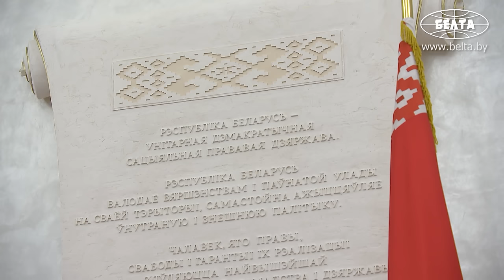"Этот год многое определит!" // Лукашенко и Путин про Украину, Зеленского, переговоры и мир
[ENG SUB] Какие закрытые кадровые решения принял Лукашенко? От кого требует не допускать крышевания? Станет ли предприятиям и организациям Беларуси легче дышать под грузом проверок и мониторингов? О чём до поздней ночи Президент Беларуси говорил с Президентом России? Какие темы обсуждались во время визита Путина в Беларусь? // "НЕДЕЛЯ ПРЕЗИДЕНТА!"

00:00 ИНТРО;
00:24 ВСТРЕЧА С ГУБЕРНАТОРОМ МАГАДАНСКОЙ ОБЛАСТИ РОССИИ СЕРГЕЕМ НОСОВЫМ | 20 мая, 2024

00:48 "Мы российские регионы НЕ делим на отдалённые и неотдалённые!";
02:11 Про карьерные самосвалы, завод "Кристалл", строительство;
04:18 Про белорусскую молочку! / Что предлагает Лукашенко?
05:40 "Нужны прямые поставки и адекватная цена!" / Про рыбу и туризм;
07:06 КОММЕНТАРИЙ ПО ТЕМЕ | "Надо организовать и поставки, и сервис!";

08:54 КАДРОВЫЕ РЕШЕНИЯ В СТРУКТУРЕ ОРГАНОВ ГОСБЕЗОПАСНОСТИ | 20 мая, 2024

09:50 Что Лукашенко требует от КГБ?
11:15 "Крышевания и мышкования по принципу "ты – мне, я – тебе" быть НЕ должно!";

12:40 ЦЕРЕМОНИЯ ПРИВЕДЕНИЯ К ПРИСЯГЕ СУДЬИ КОНСТИТУЦИОННОГО СУДА | 21 мая, 2024

14:05 "И чтобы ты долго не засиделась на одном месте!";
14:54 Любецкая про свои обязанности;

15:40 СОВЕЩАНИЕ ПО ВОПРОСАМ СОВЕРШЕНСТВОВАНИЯ КОНТРОЛЬНО-НАДЗОРНОЙ ДЕЯТЕЛЬНОСТИ | 21 мая, 2024
16:17 "Иногда там сидят месяцами, когда можно всё сделать за несколько дней!";
18:25 "Занимаются ловлей блох!" / Конкретные примеры;
20:19 "По-другому нельзя объяснить!" / Что Президент считает возмутительным?
21:11 "О пример показали, а!" / Про проект указа о контрольно-надзорной деятельности;
24:01 "В проекте указа прописаны ДВА ключевых направления!";
28:25 "Система оценки эффективности!" / Как это будет работать?
30:55 "Срок до августа!" / Почему Лукашенко отправил на доработку проект указа?

33:27 НАЗНАЧЕНИЕ НАЧАЛЬНИКА ГЕНШТАБА | 23 мая, 2024
34:01 Президент про министра обороны и начальника Генштаба;
35:04 "Щёлкать каблуками он не будет!" / Про Павла Муравейко;
37:11 "Я НЕ терплю вранья!" / Про мины, беспилотники и Украину;
38:39 Начальник Генштаба: Чтобы граждане понимали, что безопасность не берётся из воздуха;

40:43 ДОКЛАДЫ ЗАМЕСТИТЕЛЯ ПРЕДСЕДАТЕЛЯ ВНС АЛЕКСАНДРА КОСИНЦА И НАЧАЛЬНИКА СЕКРЕТАРИАТА ВНС ВАЛЕРИЯ МИЦКЕВИЧА | 23 мая, 2024
42:03 "Что надо от меня для того, чтобы запустить эту машину?";
43:03 "Заборы НЕ ремонтирует!" / Про задачи ВНС и политическое ядерное оружие;

44:50 ВСТРЕЧА С ПРЕЗИДЕНТОМ РОССИИ ВЛАДИМИРОМ ПУТИНЫМ | 23 мая, 2024
46:05 "Есть очень интересные предложения!" / Про новых друзей и Си Цзиньпина;
47:24 "Поговорим и о второй фазе учений!";

49:22 ОФИЦИАЛЬНЫЙ ВИЗИТ ПРЕЗИДЕНТА РОССИЙСКОЙ ФЕДЕРАЦИИ ВЛАДИМИРА ПУТИНА В БЕЛАРУСЬ | 24 мая, 2024
50:05 Рота почётного караула встречает Президентов! Оркестр исполняет гимны Беларуси и России;
53:58 "У нас всегда две части! Вопросы безопасности и экономики!";
56:20 Путин про Минск, погоду и повестку переговоров;
58:45 "Минск и Москва сохраняют курс на усиление интеграции!";
1:00:15 Про технологический суверенитет и экономическую безопасность;
1:01:34 "Владимир Владимирович принял решение!" / Про энергетику;
1:02:40 Лукашенко предложил меры по стимулированию сферы транспорта и логистики;
1:03:10 "Мы не должны себя ограничивать!" / Про госзакупки;
1:04:13 Лукашенко пригласил Путина на Форум регионов в Витебской области;
1:05:01 Что Лукашенко сказал про новое российское правительство?

1:05:25 ОБЩЕНИЕ С ПРЕДСТАВИТЕЛЯМИ СМИ | 24 мая, 2024
1:07:20 "Подробно рассмотрели вопросы промышленной кооперации!";
1:08:38 "Сняли ВСЕ вопросы!" / Лукашенко про итоги переговоров;
1:10:05 "Мы не свернём с пути создания справедливого многополярного мироустройства!";
1:10:50 Про Китай и ШОС;
1:11:20 За что Лукашенко благодарит Путина?
1:11:40 Путин про переговоры в Минске и две важные даты;
1:13:50 Про товарооборот и платежи в национальных валютах;
1:15:10 Про нефть, газ, БелАЭС и сельское хозяйство;
1:16:50 "В скором времени планируется отменить роуминг!";
1:17:50 Про единое оборонное пространство и ядерные учения;
1:19:00 Путин: Беларусь станет десятой страной-членом ШОС в июле;
1:19:35 Путин про то, о чём говорил с Си Цзиньпином;

1:20:17 Лукашенко и Путин отвечают на вопросы журналистов!
1:20:46 "Наши встречи с Путиным – на 90% вопросы безопасности и обороны!";
1:22:13 "Тренироваться надо!" / Про ядерные учения;
1:24:18 Про учения НАТО;
1:26:07 "По газу все параметры согласованы на ближайшие годы!" / Про общий энергетический рынок;
1:28:48 "Не мы прекратили переговоры!" / Про легитимность Зеленского;
1:31:14 Про западных хозяев Украины и условия переговоров / "А с кем вести переговоры?"
1:34:44 "Юридической чистоты здесь НЕТ и быть не может!";
1:36:22 "Этот год многое определит!";
1:37:35 Что Путин назвал политической пургой?
1:39:40 Как дальше будут развиваться отношения с Ираном?
1:40:00 Про гибель Президента Ирана / "Мерзкая позиция США привела к этому!";

1:43:21 Лукашенко лично проводил Путина в аэропорт!